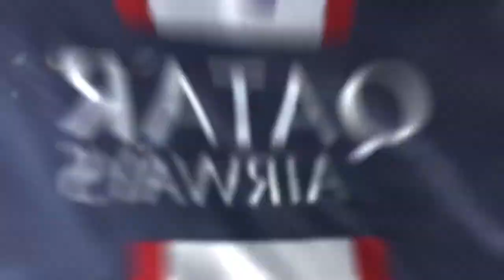FIFA 23 PSG CAREER MODE #51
Welcome to the thrilling world of FIFA 23 Career Mode with PSG! ⚽🎮 Join me in this exciting playthrough as we take the reins of Paris Saint-Germain and embark on a journey to conquer domestic and international football. Get ready for an immersive experience that allows you to fully engage in the game's strategic management, thrilling matches, and the pursuit of championship glory.

FIFA 23 offers us the opportunity to step into the shoes of a football manager, making critical decisions both on and off the field. Join me as we build and customize PSG's dream team, make tactical choices, and compete in various competitions, including Ligue 1, the UEFA Champions League, and more.

Experience the seamless blend of strategic team management, thrilling football matches, and the pursuit of silverware as we aim to lead PSG to glory. Witness my approach to player transfers, squad rotations, and immersing myself in the thrilling world of football management in FIFA 23.

The game's attention to player realism, strategic depth, and the excitement of the world's most popular sport create an immersive experience that captures the essence of football management.

Whether you're a passionate football fan, a lover of sports simulation games, or simply looking for an engaging career mode experience, this video provides an immersive way to experience the exciting world of FIFA 23's PSG Career Mode.

Thanks for joining me on this thrilling journey through FIFA 23's PSG Career Mode!